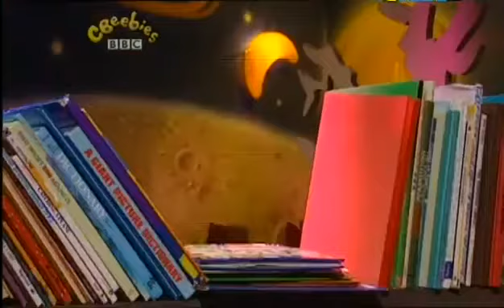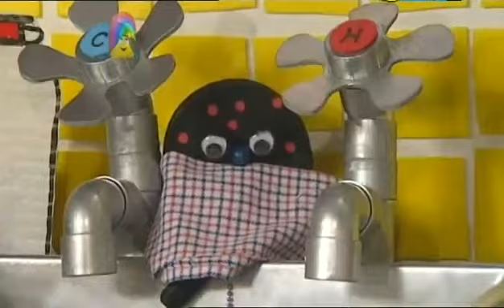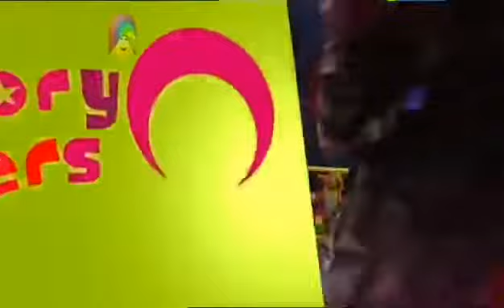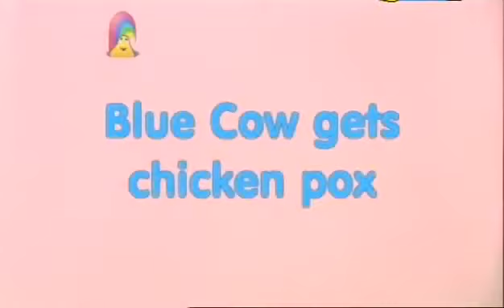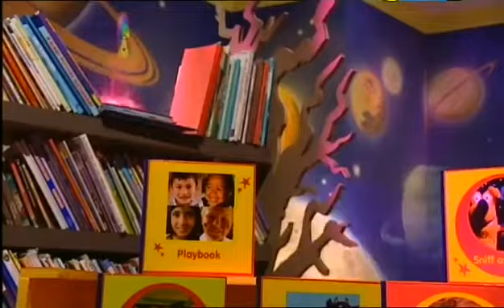The Story Makers: Series 1: Unwell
When midnight strikes in the children's library, it's time for the Story Makers to come out and make new stories ready for the children who are coming in the morning. Poor Jelly feels ill - what's the matter?

Stories
Playbook: Super sandwich
The Poons: The poons are ill
Blue Cow: Blue Cow gets chicken pox